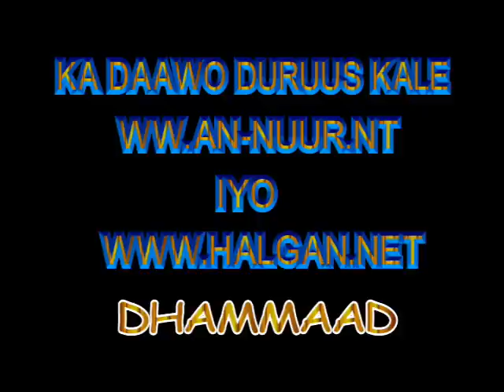Tahajud 08/28/11 Masjid Rawdah Minneapolis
Salaatu Tahajud Masjid Rawdah Minneapolis. Waxaa tujinaya Sh. Maxamud Axmed Guuleed iyo Macalin Maxamed Hambaase.